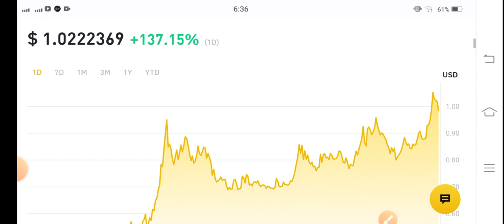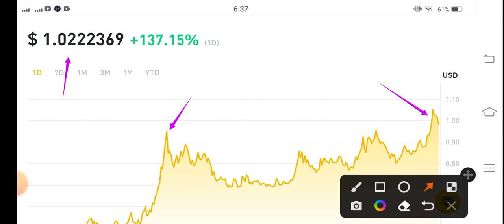Phoenix Global BIG Price Alert! Phb Price Prediction! Phb coin News Today